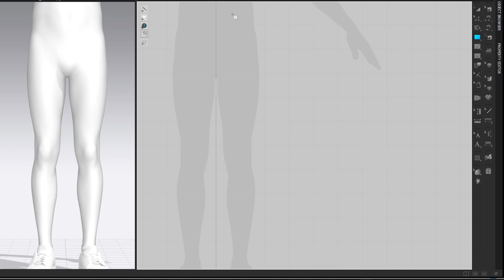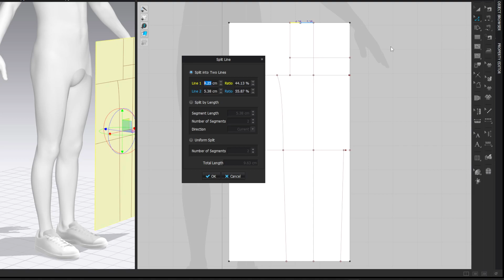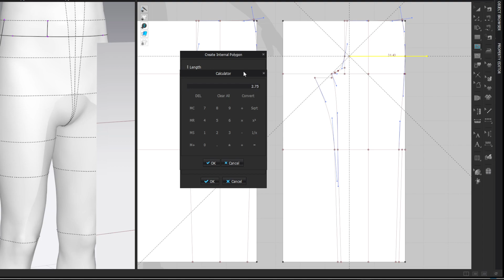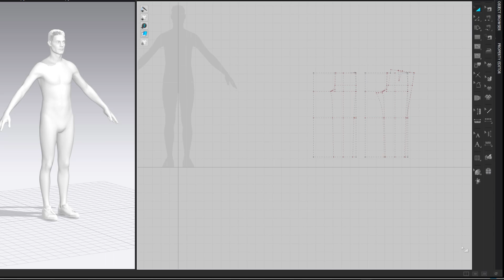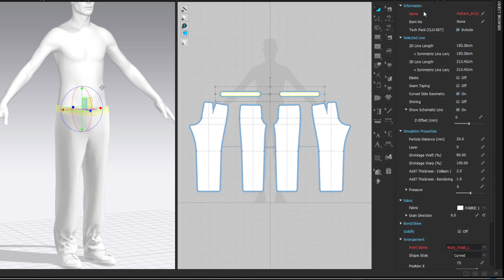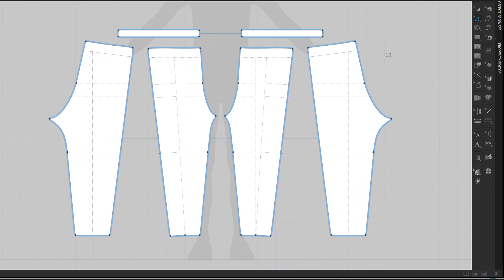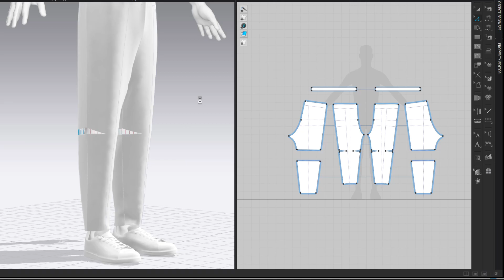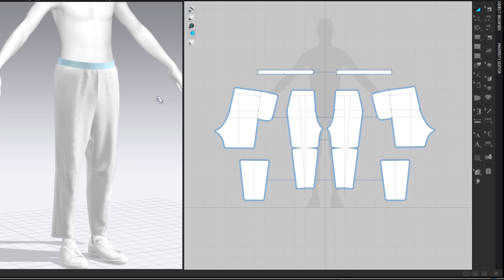Drafting Dropped-Crotch Techwear Pants, Marvelous Designer, Clo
Recording of initial draft. Turn on caption or check transcript to see my notes. Files available for purchase.